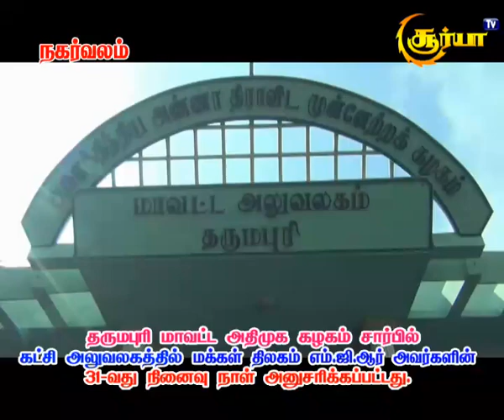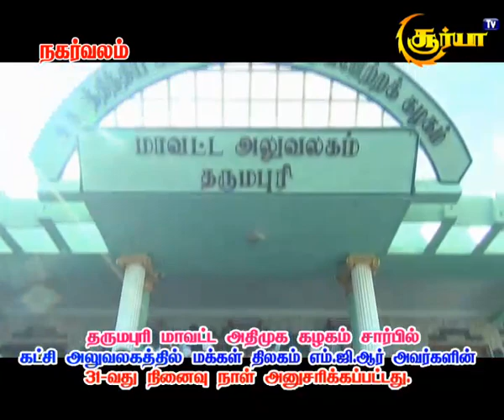எம்ஜிஆர் அவர்களின் நினைவு நாள் அதிமுக மாவட்ட கழகம் சார்பில் மாலை அணிவித்து மரியாதை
தர்மபுரி